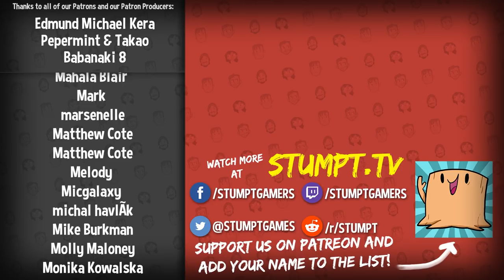Cat Lady: The Digital Card Game - ALL THE CATS! (Patron Pick)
Stumpt plays Cat Lady! A cute card game about getting cats and feeding cats and dressing up cats and... well just lots of cat stuff.